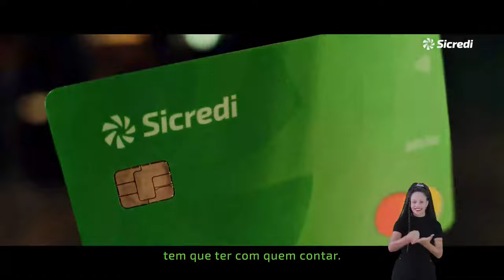JOGO COMPLETO: AMÉRICA FC SAF (MG) X CAPITAL (DF) | PRIMEIRA FASE | COPINHA SICREDI 2024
Veja o jogão entre América FC SAF (MG) x Capital (DF), AO VIVO, nesta quinta-feira a partir das 15:15h aqui no YouTube!

Fique por dentro de tudo da Copinha, clique no sininho e receba notificações do canal!